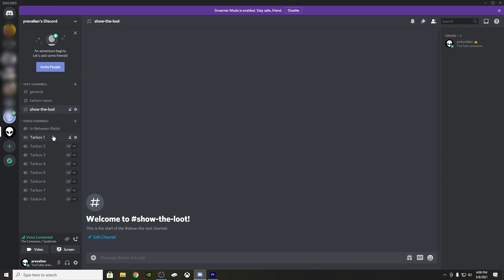How I Play After 3000 Hours in Tarkov | Escape From Tarkov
What 3000 hours of perhaps the most painfully, agonizing game I've ever touched looks like.